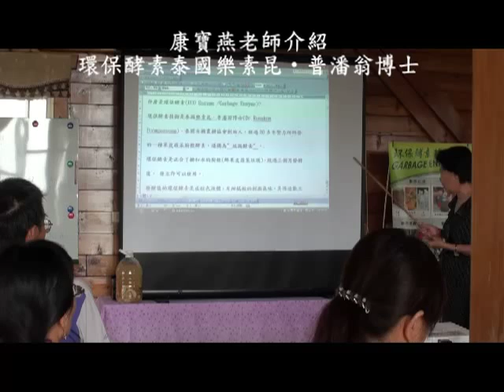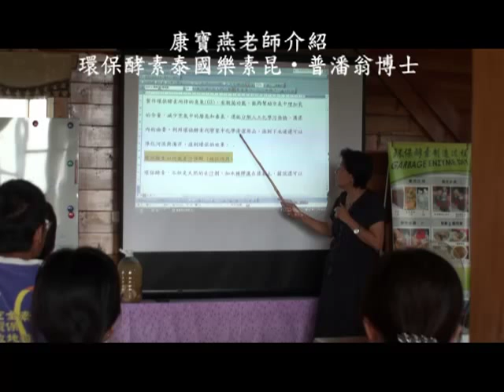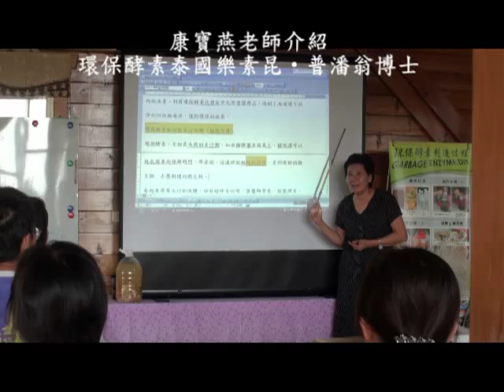康寶燕老師介紹-環保酵素發展者-泰國樂素昆‧普潘翁博士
泰國健康之家創辦人樂素昆‧普潘翁博士(Dr. Rosukon Poompanvong)，51歲，1956年1月4日出生於泰國，於1982年以全校第一名成績—榮獲泰國農業大學碩士，並以優異成績考進泰國政府部門，又志願到最落後的泰柬邊境服務，結識許多來自世界各國的公益團體、志工醫師。

樂素昆醫師也目睹戰爭的悲慘，更對偏遠地區醫療資源奇缺特別同情。尤其樂素昆醫師本身樂觀對抗地中海貧血、白血病等10多年，且多次戰勝死神，對於生老病死有深一層的感受。所以，樂素昆醫師感同身受率先挺身而出，帶著簡陋的醫療背包隊，翻山越嶺到數千甚至數萬人的難民營或部落，一一教導難民或原住民健康自救的方法—通過對食物、空氣和心情的調節，成為泰柬邊境3百多萬難民、原住民健康守護神。

因而榮獲聯合國教科文組織獎助，前往以色列、瑞士、英國、美國、斯里蘭卡等國專攻選擇醫學(Alterrative)，樂素昆醫師成為亞洲首位榮獲National Kaluboliva Sir Lanka「選擇醫學」博士學位者。樂素昆醫師學成回到泰國後，進而創辦健康之家，將促進健康具體的步驟和方法，推廣到泰國以至東南亞甚至全世界。因此，樂素昆醫師於2003年10月16日榮獲聯合國糧食農業組織最高榮譽獎章。

由是，樂素昆醫師用愛抗癌、永不放棄，戰勝死神、守護健康，並以身作則推廣有機蔬果栽種，又自創有機食物健康療法—調和「六和果菜汁配方」、「吉祥消炎湯」、「殼物奶」等，更大力提倡「舉手之勞作環保」(3公斤鮮垃圾＋1公斤紅砂糖＋10公升水(酸製3個月)即成—CH3COOH＋O1＋O2＝O3＋H2O)，分解所得的臭氧(O3)有殺菌的功能，還能增加空氣中氧的含量，呼籲大家一起拯救地球。同時指導病人依照「身體24小時能量循環」的順序調節生活，推己及人，嘉惠全球，讓自我健康，帶動地球健康，不愧為「健康救星」。

資料來源：「周大觀文教基金會」第11屆全球熱愛生命獎章得主的故事

出處: 【熱愛生命】健康救星—泰國樂素昆‧普潘翁 - 在鍵盤上飛舞的日子 - udn部落格